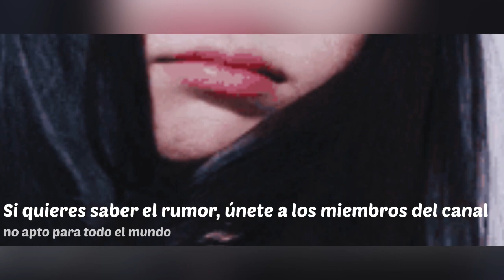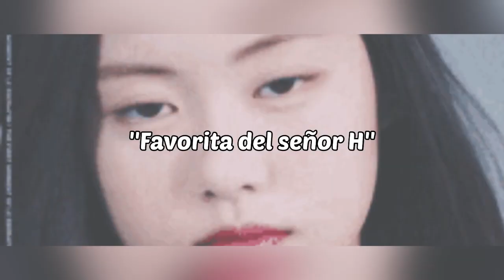WOOYOUNG ES ODIADA POR GUSTO? SU FANDOM LA DEFIENDE!